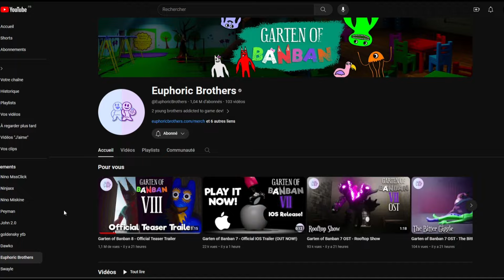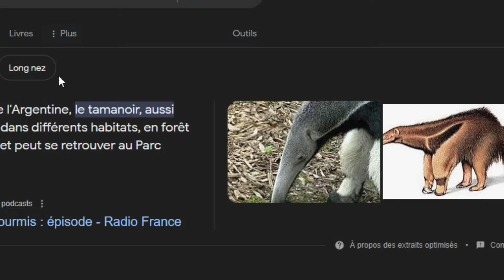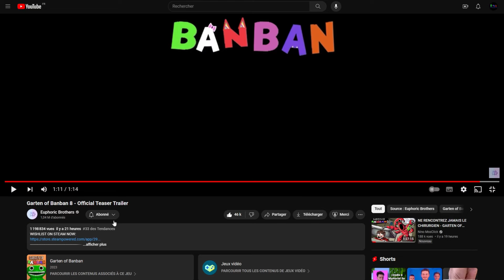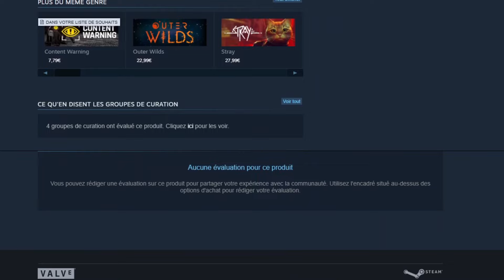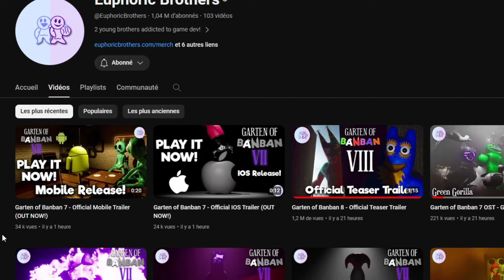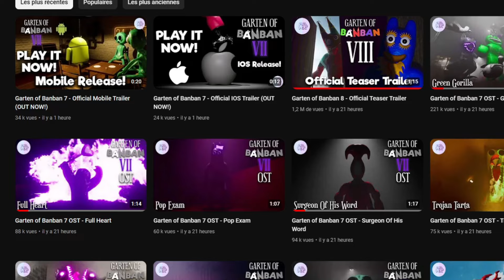LE TEASER DE GARTEN OF BANBAN 8 EST DINGUE !! Réaction + Analyses + Théories !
Salut tout le monde ! Aujourd'hui, on se retrouve pour la découverte du premier teaser officielle de Garten Of BanBan chapitre 8 !

Hep hep hep, je ne vais pas vous spoil !

La suite arrive dans peu de temps, ne t'en fais pas😉

N'hésite pas à aller faire un tour dans l'onglet "MON SETUP" des description ! Elle se trouve juste en bas de la prochaine 👇🏻 (j'ai enlevé le casque j'avais plus d'espace dans la description)

🔷 MON SETUP 🔷

🔷 LES COMMENTAIRES 🔷

Les règles sont simples :
Envoyer 3 commentaires MAXIMUM contenant :